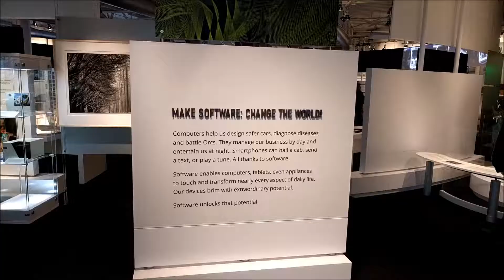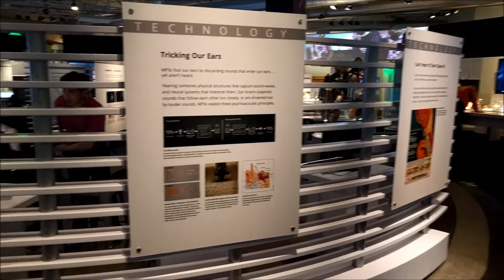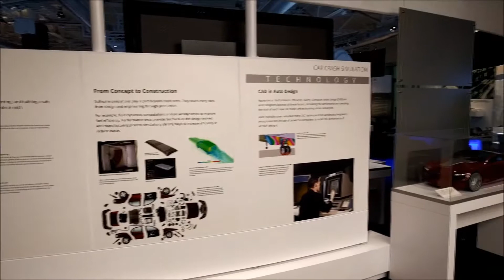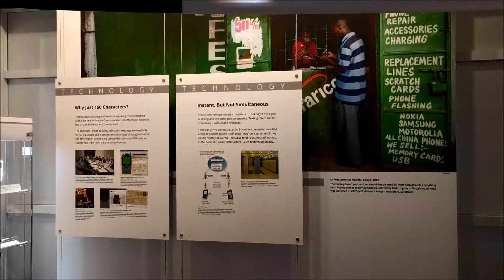Make Software: Change the World! exhibit at the Computer History Museum (Mountain View, CA)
The "Make Software: Change the World!" exhibition at the Computer History Museum in Mountain View, California, USA. Shot in March 2017.